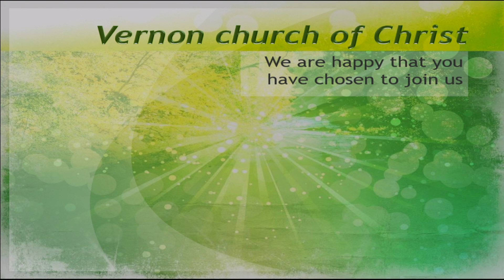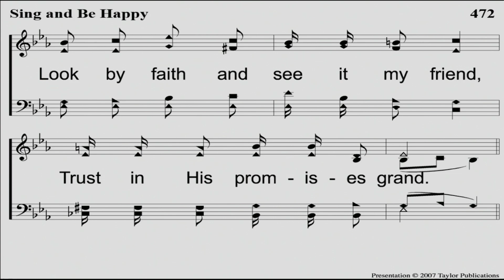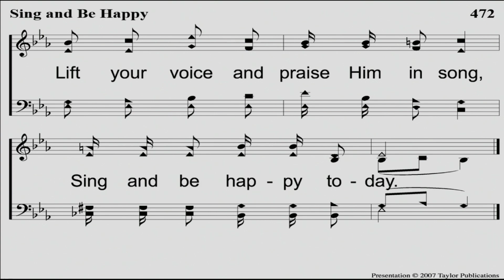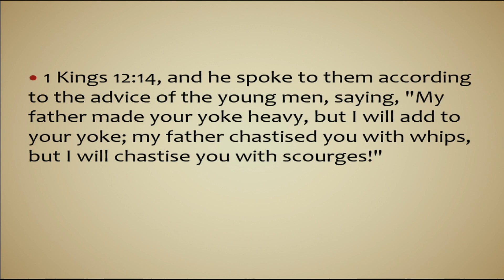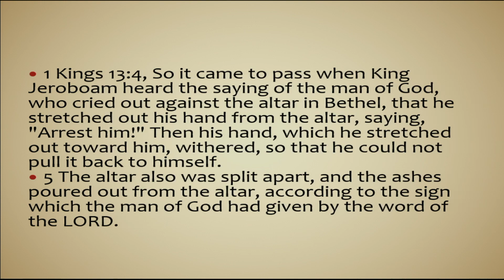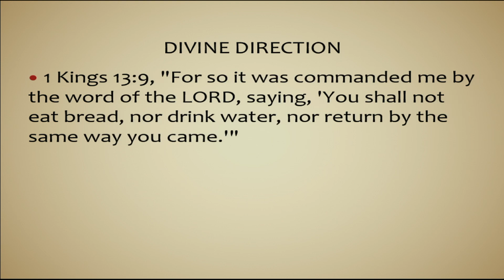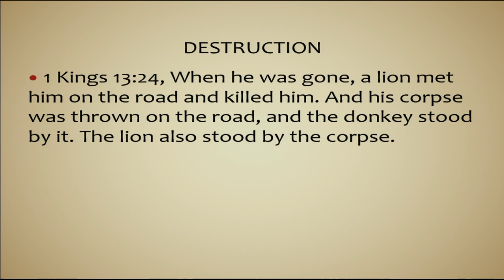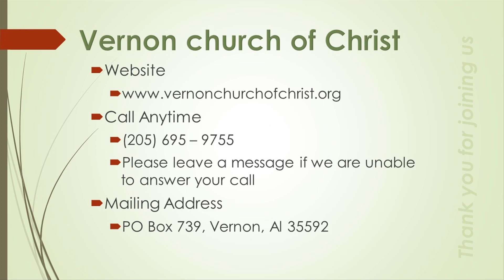3-20-22 AM Service